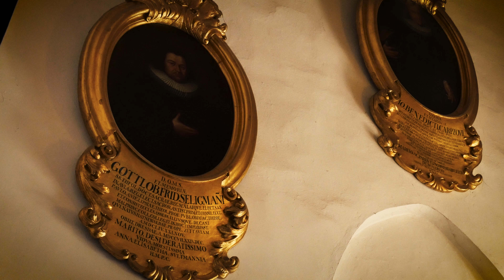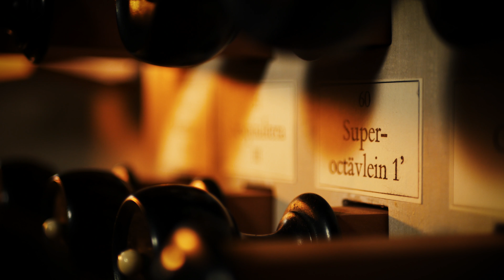THE ORGAN OF THOMASKIRCHE - THOMASORGANIST ULLRICH BÖHME PLAYS "EIN FESTE BURG" BY PRAETORIUS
Thomasorganist Prof. Ullrich Böhme plays "Ein feste Burg" Choral Fantasy by Michael Praetorius. Recorded in Bach's Thomaskirche in Leipzig, Germany. Edited and produced by Xaver Varnus. Prof. Böhme's assistant: Balazs Barnkopf. Directed by Mate Vargha.